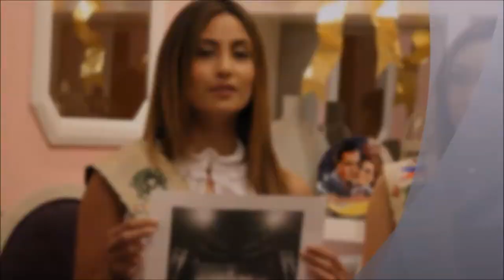Chat with the Queens Part 5: Lada Akimova, Miss Earth Fire 2017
Our One on One chair shifts focus, and this time it's on Miss Earth Fire 2017, Lada Akimova from Russia! She has turned from a shy girl to a confident woman during the pageant, but one thing she has not lost is her adorable charm.

Up next: It's the one on one with Miss Earth Air! That's on November 23, 6 pm Manila time.